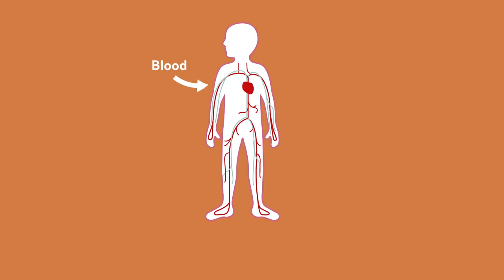Wonderful Water: why do we need water?@